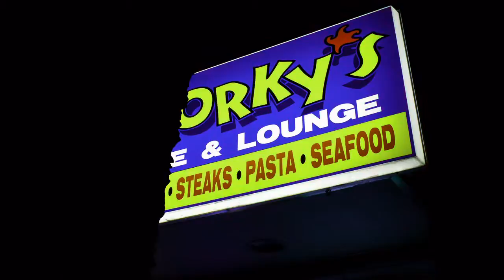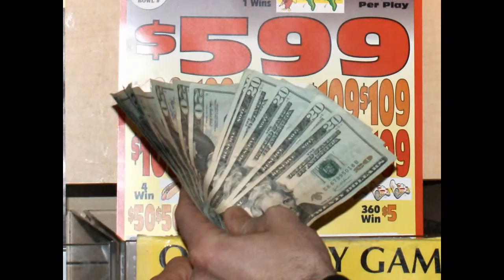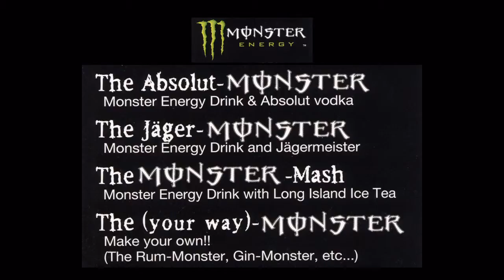Porky's Cafe and Lounge - Longview, WA 07-05-09 Events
Porky's Cafe and Lounge - Longview, WA 07-05-09 Events and Specials on TVsign in HD!